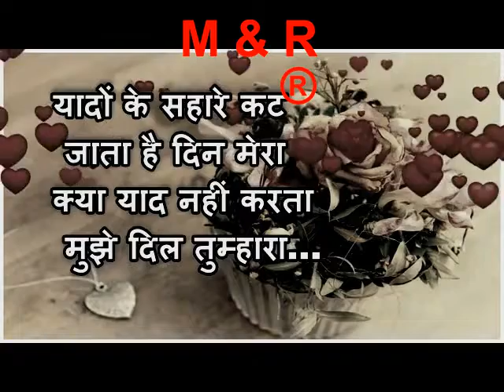I really miss you dear friends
Sorry for the delayed response because I was sick
Whatsapp cases romantic